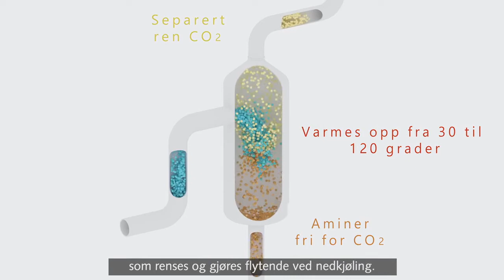Se hvordan karbonfangst fungerer på sementfabrikken i Brevik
VIDEO: Norcem/HeidelbergCement Norway